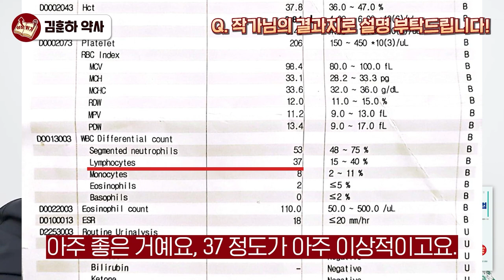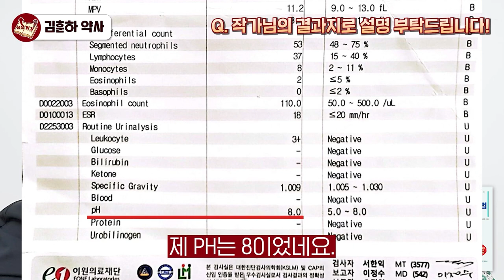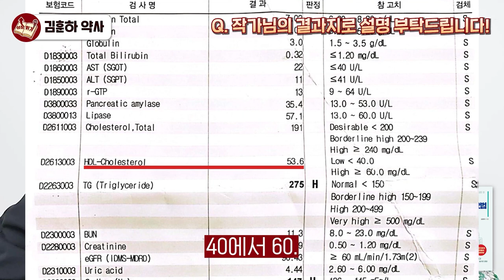※ 암환자 필독영상 김훈하 약사 본인의 실제 암 극복 사례 방법 I 김훈하 2부